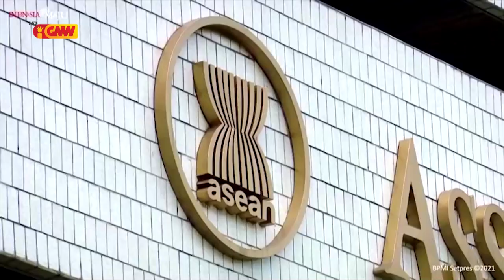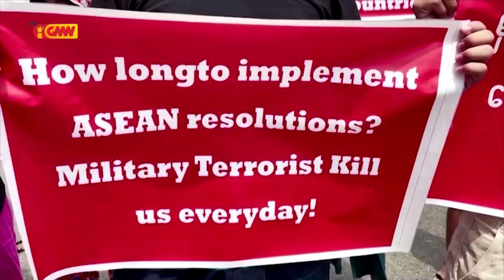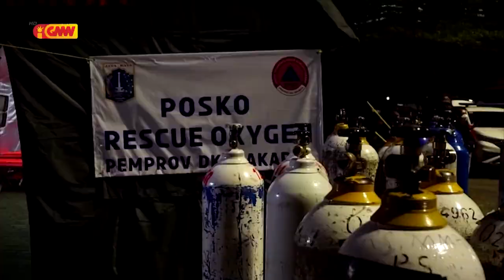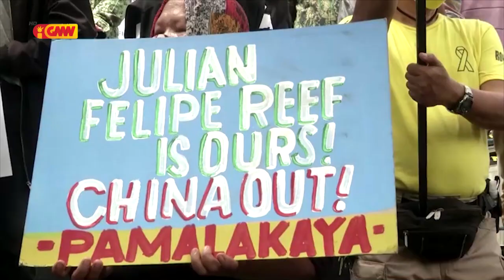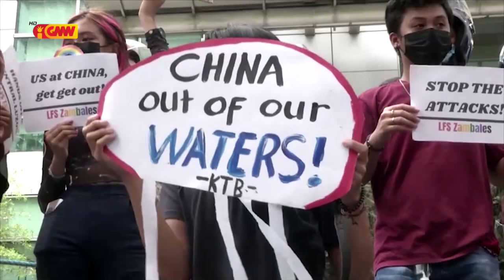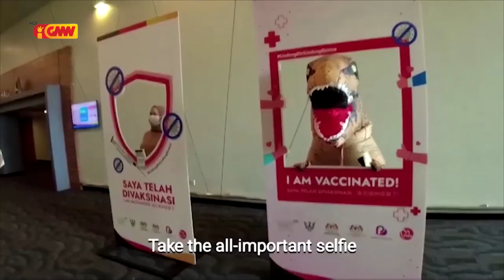Asean News - 16 July 2021